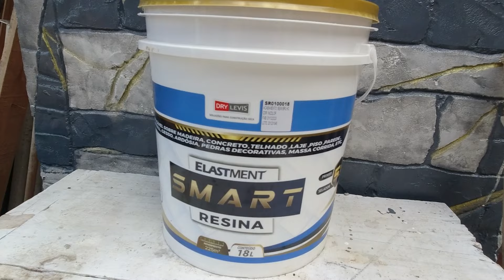Efeito Pedra Com Argamassa Faça Você Mesmo